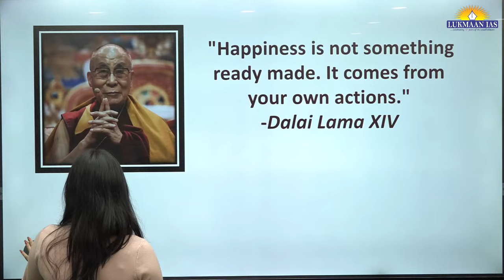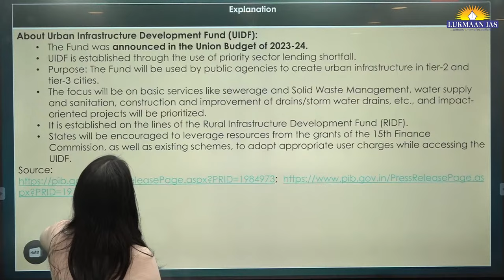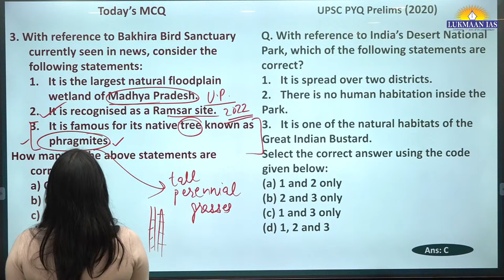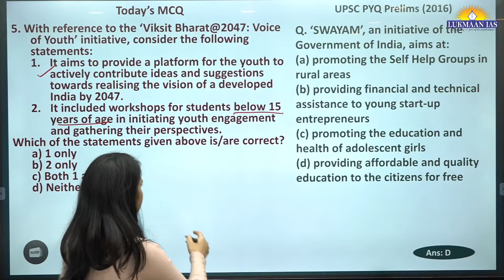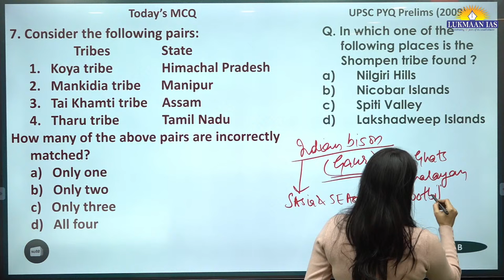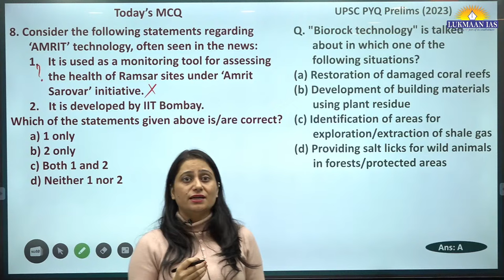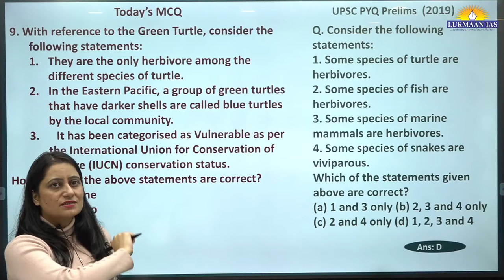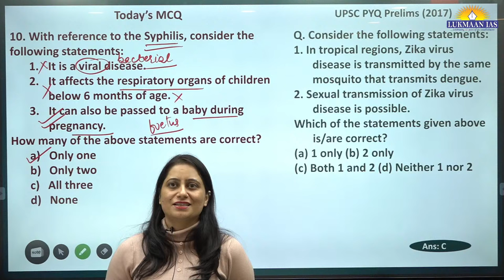Urban Infrastructure Development Fund | Class 134 | Sumanjeet Kaur | Lukmaan IAS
Our Foundation Programs:
1. Public Admin Foundation Batch Admission Open
2. Ethics Foundation Batch Admission Open
3. GS Foundation Batch Admission Open
4. GS Paper-II Foundation Batch Admission Open

Our Test Series Programs:
1. GS Mains Test Series
3. Takkar PT MCQs 2024
6. GS Paper-II Test Series
8. Public Admin. Test Series
9. Public Admin. Year Long Test Series
10. Public Admin. Mock Test Series